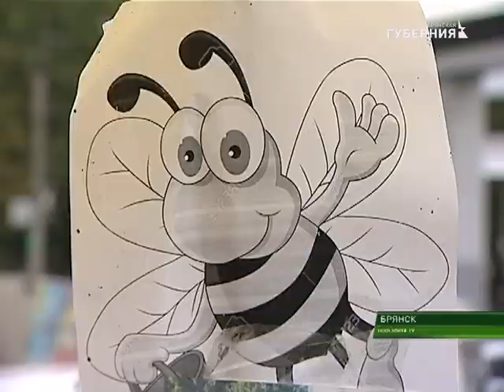ЯРМАРКА МЁДА ПРОШЛА В БРЯНСКЕ 04 09 17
Ежегодная ярмарка меда прошла в Бежице.  Восемь с половиной тонн полезного продукта привезли пчеловоды из одиннадцати районов области. А также из Орла, Калуги и Курска.